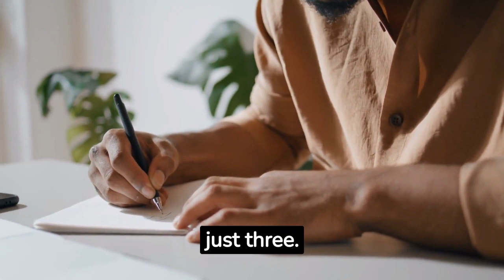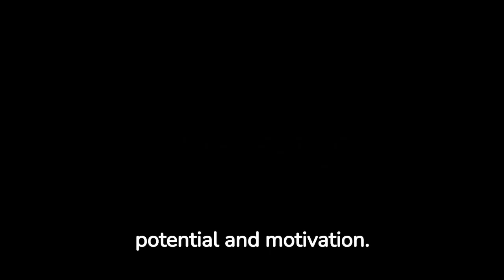Be Dependable and Reliable | Deion sanders Motivation | Coach Prime Motivation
"Reliability: Your Key to Success! 🔑 Join Deion Sanders in this inspiring motivational video as he breaks down the transformative power of being dependable. Learn how consistency and reliability can propel you towards your goals and redefine your journey to greatness. Tune in now and become the Rockstar of reliability!"

🔔 Subscribe to the Channel  Coach Prime Motivation: Subscribe now to Coach Prime Motivation and become part of a community that's rewriting the story of success, one mesmerizing moment at a time.